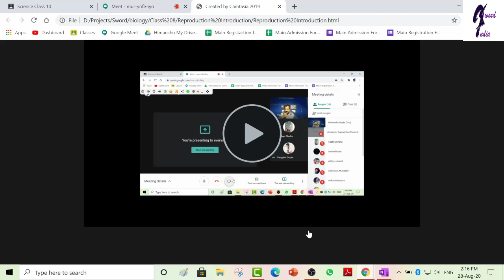Class 10 Physics Electricity | CBSE | 2020 - 2021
Do share your comments with us in comment section.